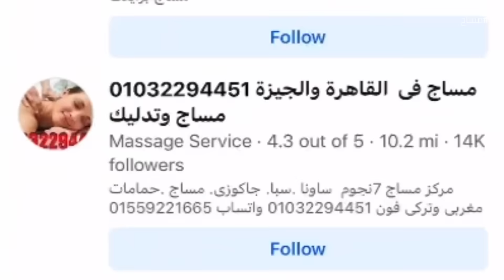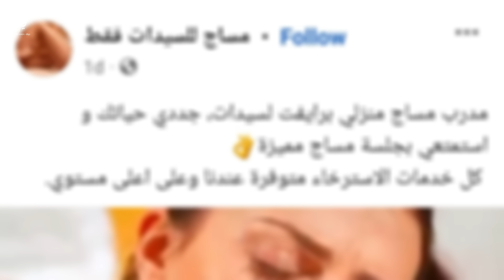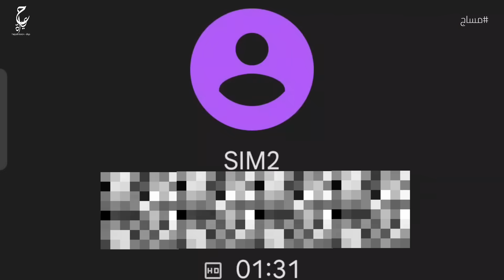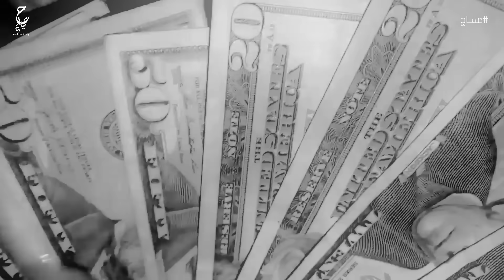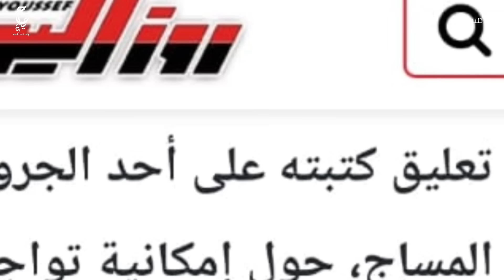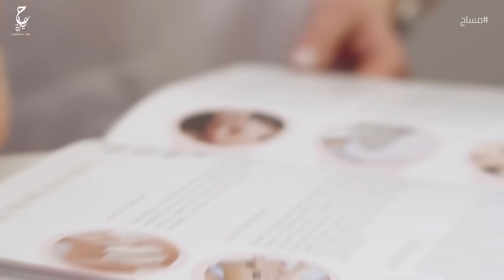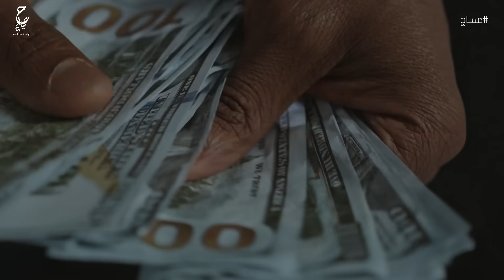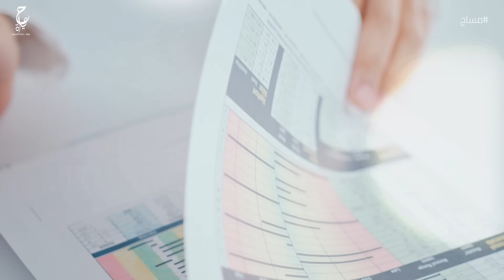اسرار وخبايا مراكز المساج الغير مرخـصة في مصر والوطن العربي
يعرف التدليك (بالإنجليزية:Massage)، أو ما يسمى أيضاً بالمساج أو العلاج بالتدليك (بالإنجليزية: Massage Therapy)، على أنه القيام بالفرك أو التحريك للهيكل العضلي والأنسجة الرخوة في جسم الإنسان بما في ذلك العضلات، والنسيج الضام، والأوتار، والأربطة.
 يعتبر العلاج بالمساج من أنواع العلاج الطبيعي، أو ما يعرف بالعلاج التكميلي أو العلاج البديل.
تم استخدام التدليك اليدوي منذ آلاف السنين في جميع أنحاء العالم كوسيلة لعلاج أمراض الجسم العقلية والبدنية على حد سواء، يعود تاريخ استخدام التدليك إلى أكثر من 3000 سنة في الصين القديمة، ويعتبر التدليك اليوم أحد أشهر فنون الاستشفاء طويلة الأمد.
وقد تميزت معظم ثقافات العالم المؤثرة باستخدام أساليب وتقنيات علاجية خاصة تم نقلها من جيل إلى جيل، وتشمل هذه الثقافات اليونانيين القدماء، والهندوس، والفرس، والمصريين، والسويديين، والهنود، واليابانيين، والصينيين، حيث لا يزال يتم تناقل تعاليمهم المتعلقة بالعلاج بالتدليك حتى اليوم.